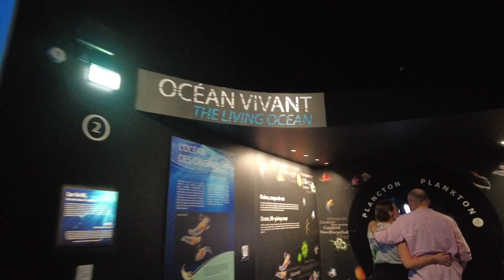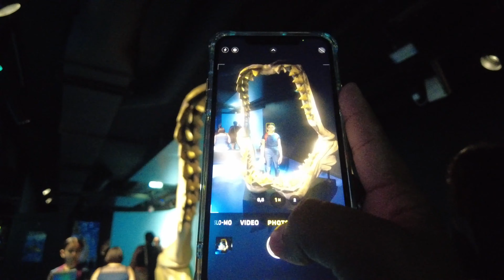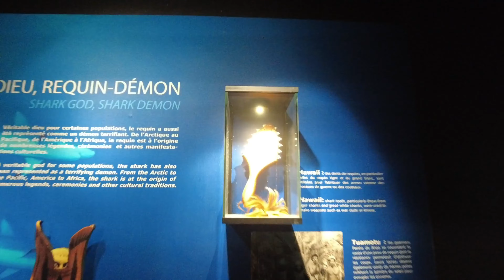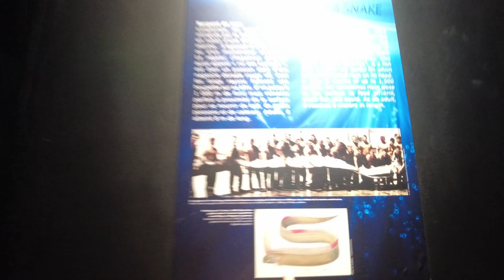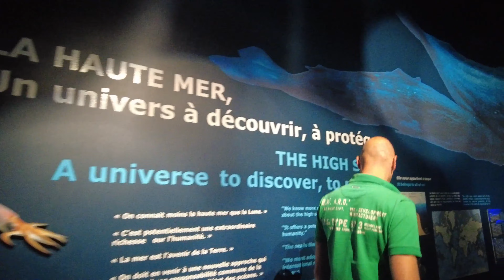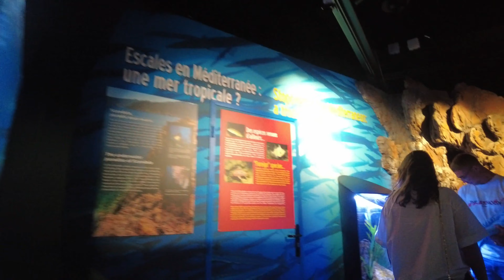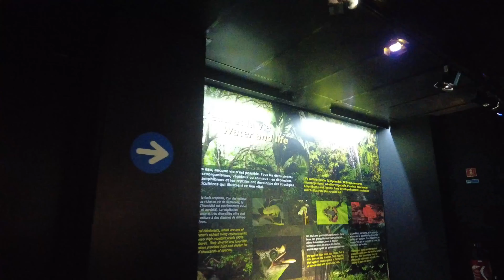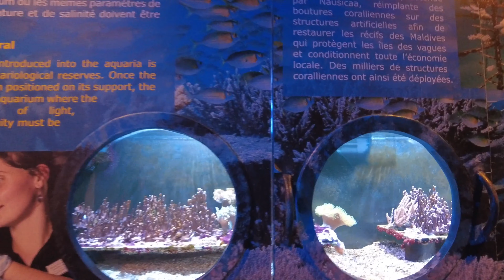Hidden Secrets of Nausicaa: Europe's Biggest Aquarium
Hidden Secrets of Nausicaa
explore europe with me